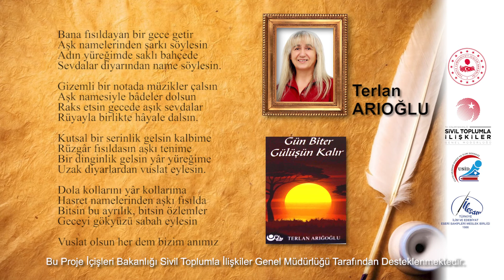Yazardan Okura Nesilden Nesile - Terlan ARIOĞLU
Bana Fısıldayan Bir Gece Getir

Aşk namelerinden şarkı söylesin
Adın yüreğimde saklı bahçede
Sevdalar diyarından name söylesin.

Gizemli bir notada müzikler çalsın
Aşk namesiyle bâdeler dolsun
Raks etsin gecede aşık sevdalar
Rüyayla birlikte hâyale dalsın.

Kutsal bir serinlik gelsin kalbime
Rüzgâr fısıldasın aşkı tenime
Bir dinginlik gelsin yâr yüreğime
Uzak diyarlardan vuslat eylesin.

Dola kollarını yâr kollarıma
Hasret namelerinden aşkı fısılda
Bitsin bu ayrılık, bitsin özlemler
Geceyi gökyüzü sabah eylesin

Vuslat olsun her dem bizim anımız
Güllerle donansın son baharımız
Özlem gidermeden bitsede aşkımız
Kader ağlarını bahar eylesin...